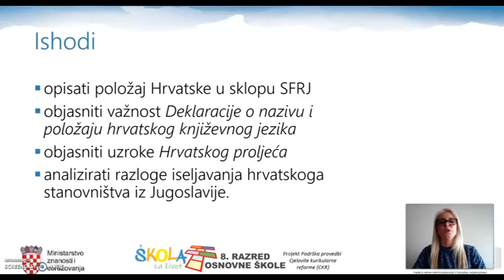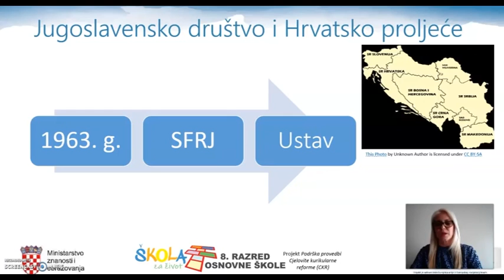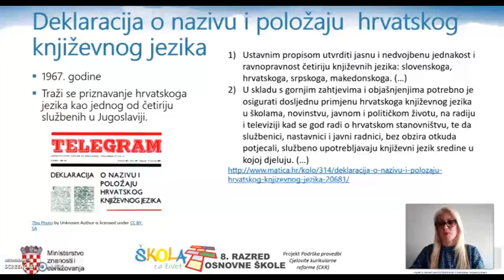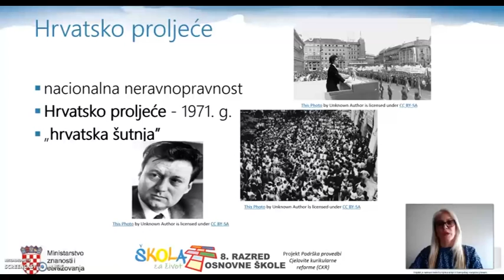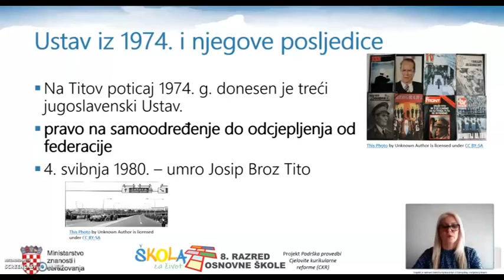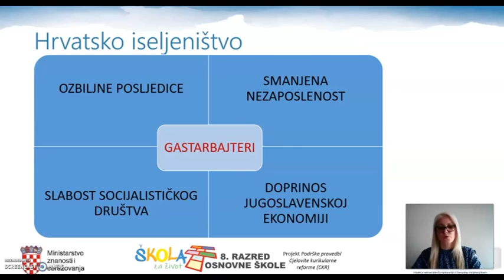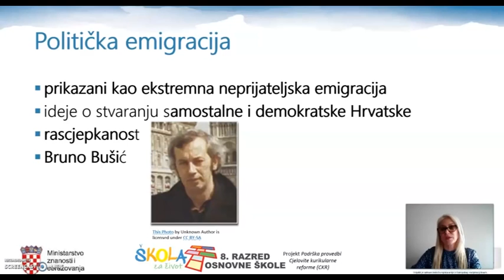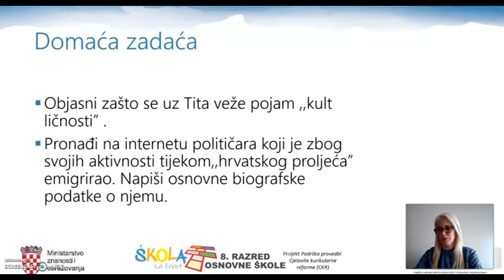8.r. 29.04.2020. POVIJEST, Jugoslavensko društvo i Hrvatsko proljeće